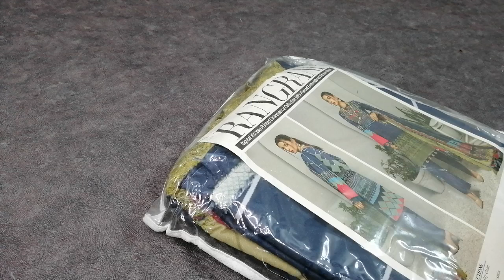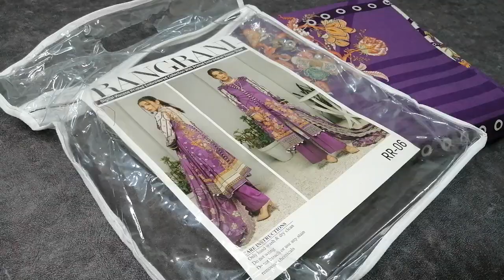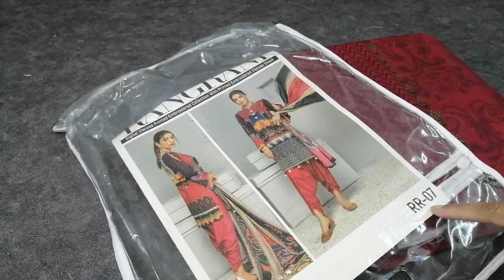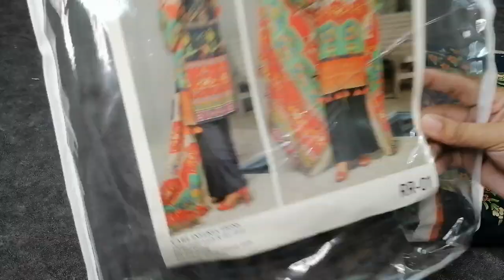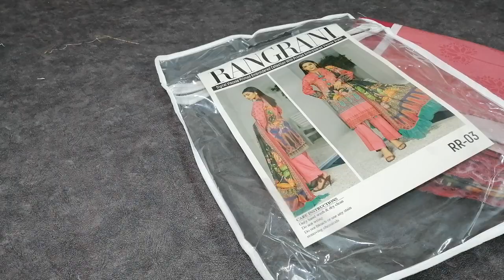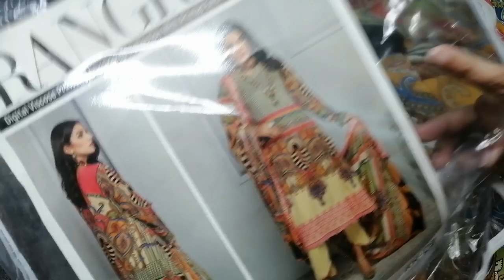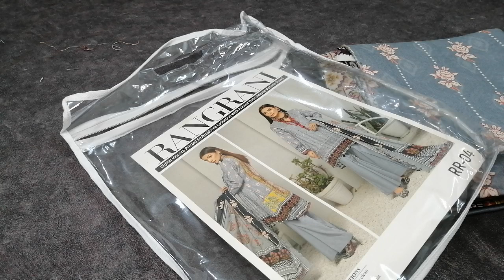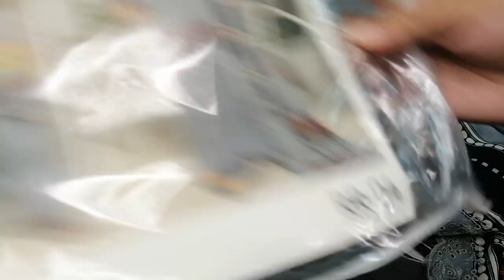Winter sale | Chikankari branded Suit | Rangrani | SHE SHOP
Rangrani
Stuff
Viscose print shirt duptas and trouser
Embroidered type
Chikankari embroidery on shirt and dupatta